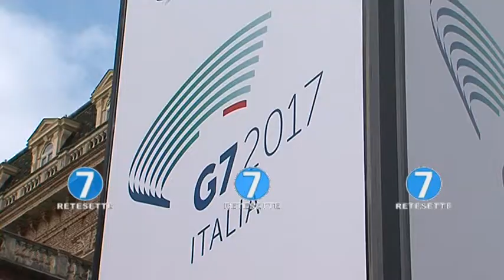G7: REGGIA VENARIA ATTENDE I PRIMI OSPITI DEL VERTICE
Tutto pronto a Venaria per il vertice del G7, il meeting su ICT e Industria che aprirà la settimana di incontri organizzati tra i 7 grandi paesi della terra